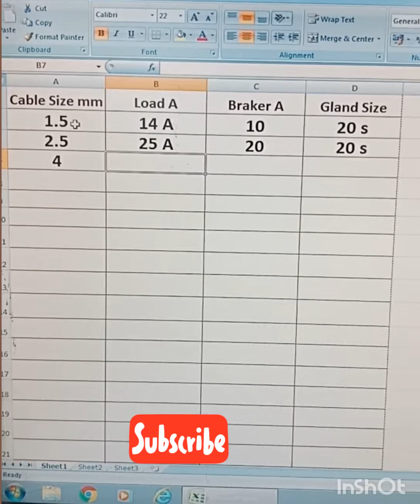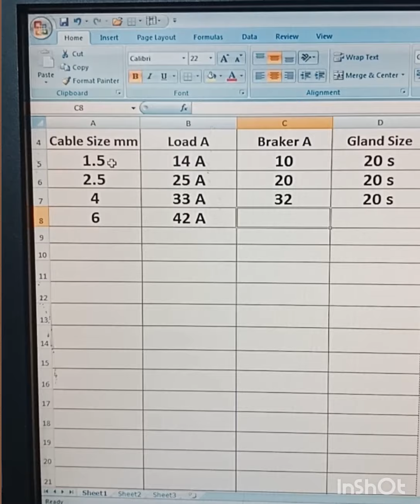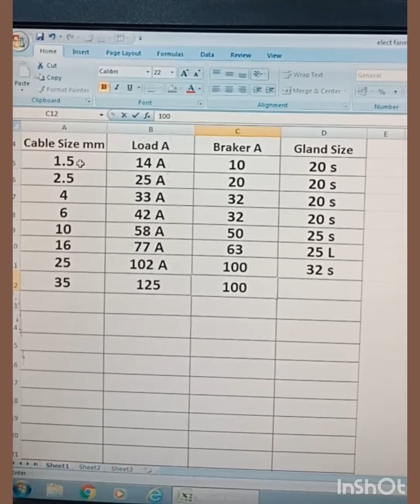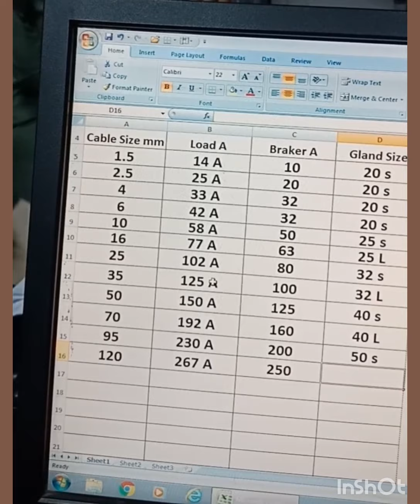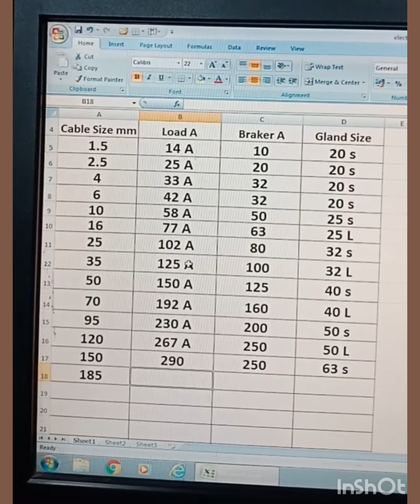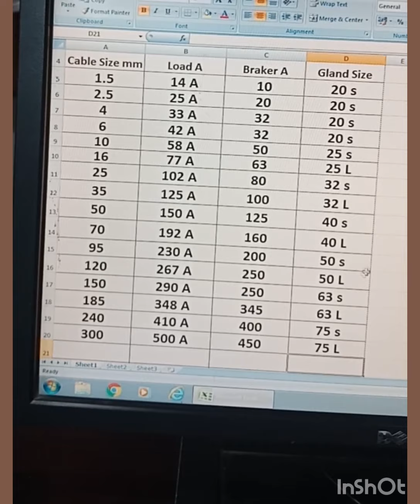Cable Size Load and Braker calculations بریکر سائز ,کیبل سائز, لوڈ اور گلینڈ سائز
braker size load and Cable size calculation at 25 c